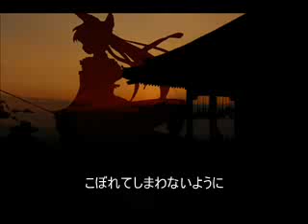【UTAU】Kasane Teto ~ 蒼き空は雲の果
Singer: Kasane Teto
Song: 蒼き空は雲の果
sm7727966